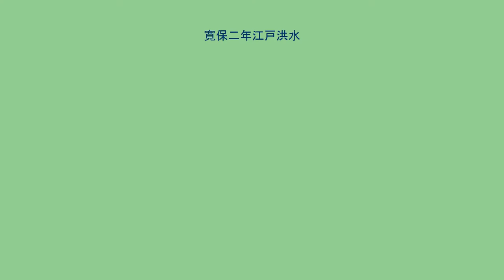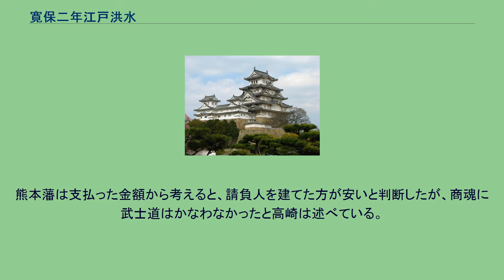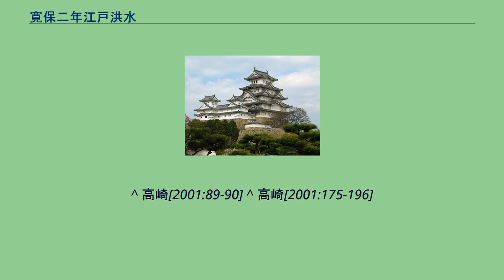寛保二年江戸洪水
寛保二年江戸洪水（かんぽうにねんえどこうずい）は、1742年（寛保2年）の旧暦7月から8月にかけて日本本州中央部を襲った大水害「寛保の洪水・高潮」で江戸が被った被害である。
1742年8月28日（寛保2年旧暦7月28日）頃より台風によるものとみられる暴風雨が畿内を襲い、関東でもこの日以後雨が降り始めた。
翌々日の8月1日の夜に入ると江戸では最初は雨とともに北東の激しい風が吹き始めていたが、夜四ッ時ころから激しい南風に変わり激しい荒に見舞われた（『続むさしあぶみ』）。
寛保洪水位磨崖標（埼玉県秩父郡長瀞町） 更にこの風が江戸湾からの高潮を隅田川・荒川などに呼び込み、その結果、翌2日明け方七ッ時頃から水位が上昇し、満潮と重なった六ッ時には場所によっては平常水位よりも8・9尺も上昇して江戸の下町を汐水が襲った。
とは言え、この時の水の勢いは激しくなく五ッ時には潮が引き始めるとともに水位が下降していった。
ところが同じ頃、利根川や荒川、多摩川の上流域で発生した大洪水の水が下流の江戸方面に流れ始め、特に堤防が破壊された利根川の水流は関宿城を押し流した後に江戸下町方向に向かい、8月3日（1742年9月1日）夜には水が引き始めて安堵していた江戸下町を直撃した。
水位の上昇は8月7日まで続き、この間に本所・浅草・下谷一帯だけで900名以上の溺死者が出た。
町奉行石河政朝の報告によれば、本所では街中での水位が5尺、多い場所では7尺に達し、軒まで水没した家屋が続出した。
また、両国橋・新大橋・永代橋など多くの橋が押し流された。
ところが減水しはじめた8月8日に再度の暴風雨が江戸を襲って却って水位が上昇し、浅草・下谷では遂に水位が1丈に達し（『徳川実紀』）、水が引くまでに更なる日数を要したという。
こうした事態を憂慮した幕府は船をかき集めて川と街路の区別が付かなくなった下町へと派遣して、流されている人や屋根や樹木の上で震える人を救出し、更に被災者に粥や飯を支給した。
記録によれば、食料の支給を受けた人数は8月6日で6000人分、被害のピークであった8日には1万人分、水が引いて支給を昼のみに限定した16日でも7000人分を要した。
また、被害の少なかった江戸の有力町人の中には独自に炊出しを行ったりした者もいた。
幕府は安濃津・備前・長州・肥後などの被害の少なかった西国諸藩10藩に命じて利根川・荒川などの堤防や用水路の復旧に当たらせて事態の収拾を図った。
10月6日、幕閣の老中松平乗邑、同松平信祝、同本多忠良らの採決により、西国の10の大名が手伝い普請を命じられた。
大名の手伝い普請の場合、幕府が必要な材木、坑木、鉄物などの供給を負担し、命を受けた大名が普請人足費、竹材木の伐採費、運賃、などを負担した。
各藩は家老級の重臣を惣奉行にたて、家臣団を被害現場の復旧に出した。
幕府は江戸在府中であった岡山、津、鯖江、出石、飫肥、臼杵藩の藩主には直接登城することを命じ、他の藩には奉書を送った。
熊本藩の場合、10月21日熊本に幕府老中捧書が届けられた。
物頭兼普請奉行長谷川主水は命令を受け、大坂で資金調達をしたため、他藩士より遅れて江戸に着いた。
12月7日普請開始。
現場作業や小屋に関しては、江戸の町人や名主などの有力農民に請負をさせた。
翌年4月30日、熊本藩重臣は老中の私邸に出かけ、普請が4月29日に完了したことを届け、翌5月1日は同様に江戸城に届けたが、咎めの言葉も労いの言葉もなかった。
熊本藩の総出費は12万7280両であった。
幕府からの褒賞はあったが、その額は他の小藩よりも少なかった。
熊本藩からの幕府にたいする贈り物は、役人の役得とされるが、一部の者は受領を拒んでいる。
理由はわからない。
熊本藩は支払った金額から考えると、請負人を建てた方が安いと判断したが、商魂に武士道はかなわなかったと高崎は述べている。
諸記録から台風と見られる雨雲は江戸の西方から北東に進んで、関東と信州に記録的な大雨をもたらしたと推定されている。
^ 町田尚久、「寛保2年災害をもたらした台風の進路と天候の復元」 『地学雑誌』 2014年 123巻 3号 p.363-377, doi:10.5026/jgeography.123.363, 東京地学協会 ^ 武蔵国側の破堤地点は、北河原（現在の行田市）、新川通（加須市）であった。
^ 高崎[2001:89-90] ^ 高崎[2001:175-196]